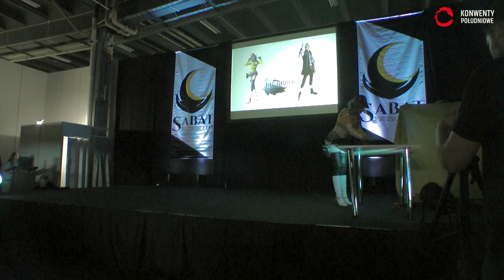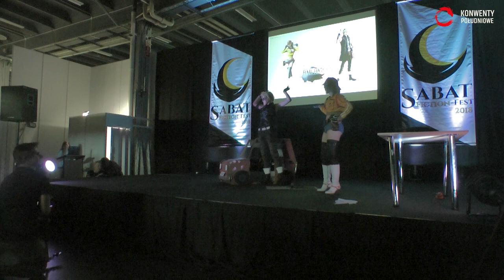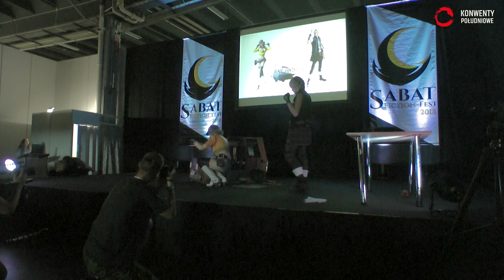[Konkurs cosplay na Sabat Fiction-Fest] Prompto Argentum, Cindy Aurum, Final Fantasy XV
Jolanta Dżugalik i Aleksandra Ślewa „Yume” „Raiko” - Prompto Argentum, Cindy Aurum, Final Fantasy XV

edit&made by Jontek